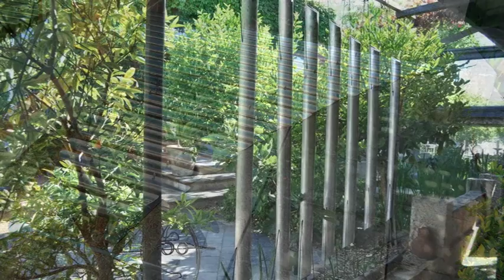Tubular Gongs Sound Sculptures Finding Silence. 2 minutes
Tubular Gongs- Sound Sculptures helping you in Finding Silence.
Be increasingly aware of your essential Self, in emerging Stillness.
Robin Reid - a master sculpter and gong maker from Fremantle.